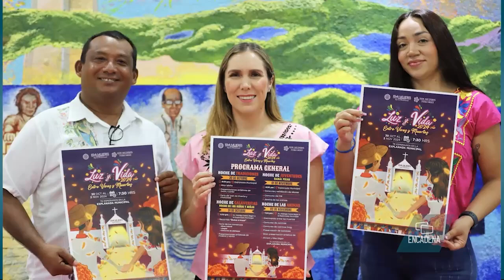Atenea Gómez por las tradiciones, anuncia 4ª edición del festival Luz y Vida, entre Vivos y Muertos